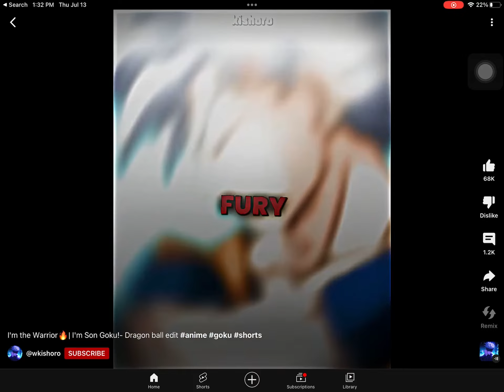I AM SON GOKU🐉